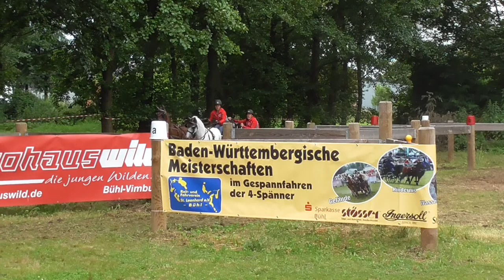Marathon Lea Schmidlin Hindernis 1